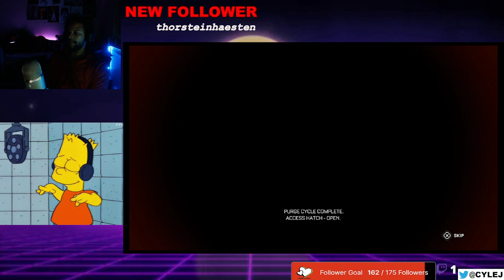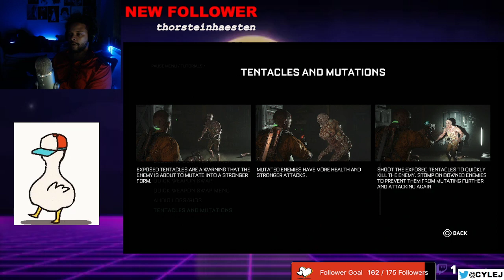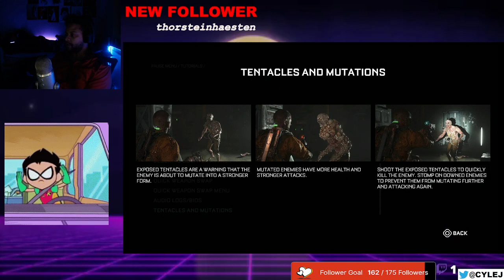Gaming with Onii - The Callisto Protocol - Part 2